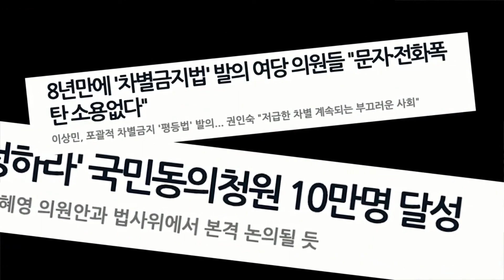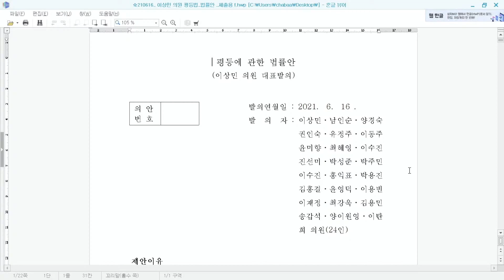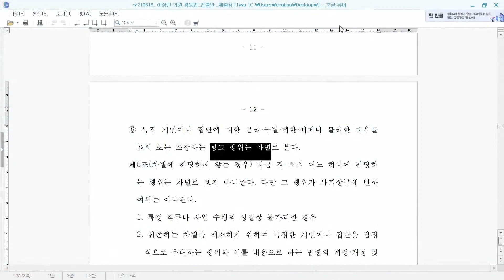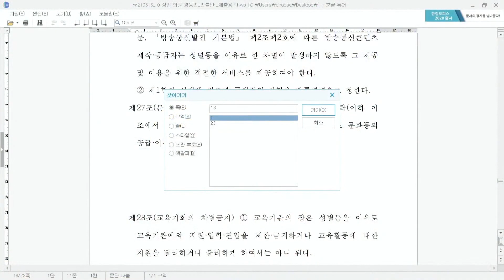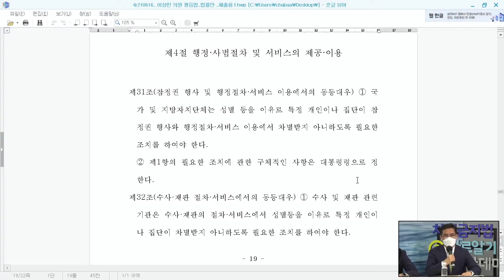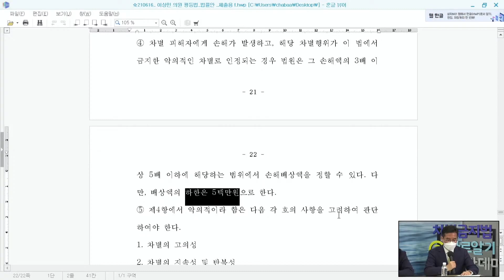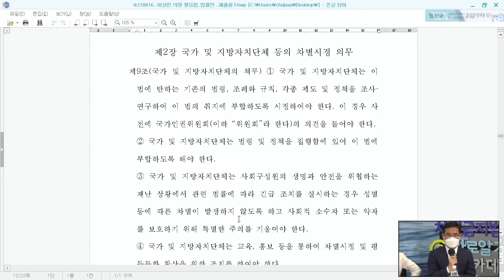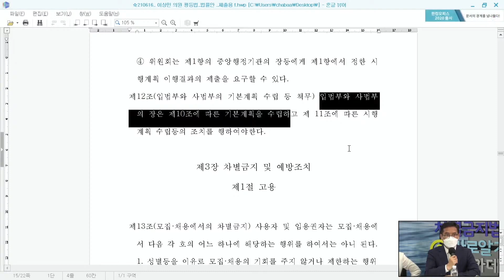이상민의원 대표발의 평등법안 무엇이 문제인가/핵심요약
차별금지법바로알기 전체영상